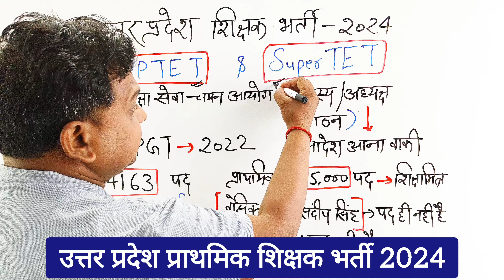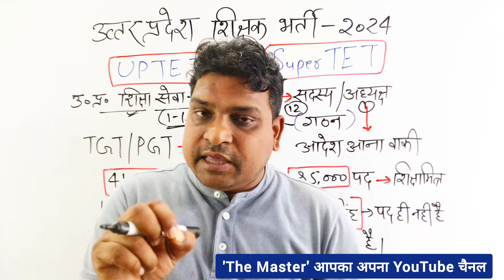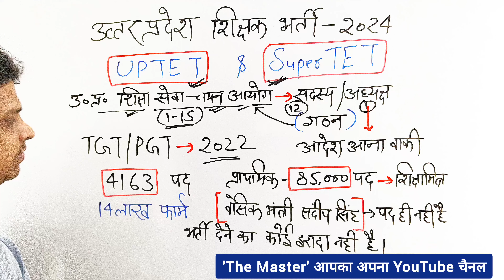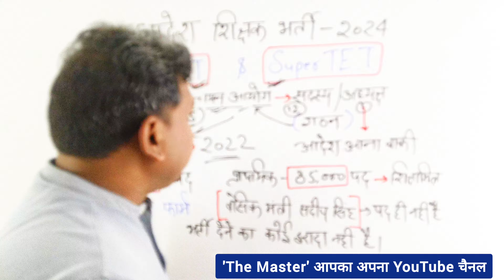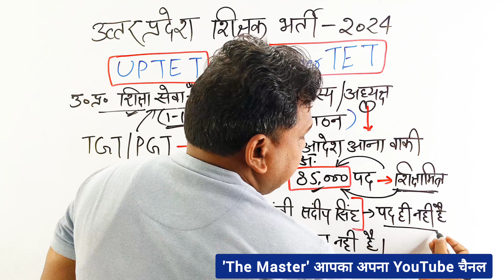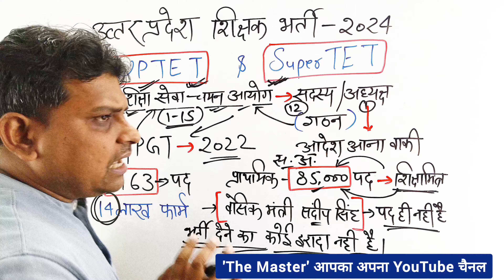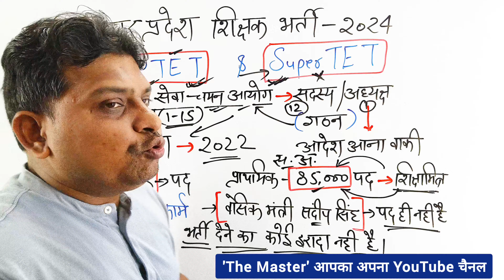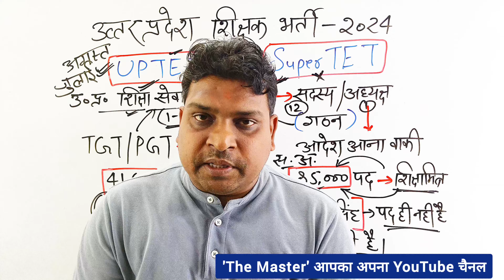क्या है सच्चाई.. UPTET & SuperTET कब होगा ? उत्तर प्रदेश शिक्षा सेवा चयन आयोग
क्या है सच्चाई.. UPTET & SuperTET कब होगा ? उत्तर प्रदेश शिक्षा सेवा चयन आयोग, UPTET/Super TET कब होगा ? उत्तर प्रदेश शिक्षा सेवा चयन आयोग, उत्तर प्रदेश में नई शिक्षक भर्ती कब आएगी ?